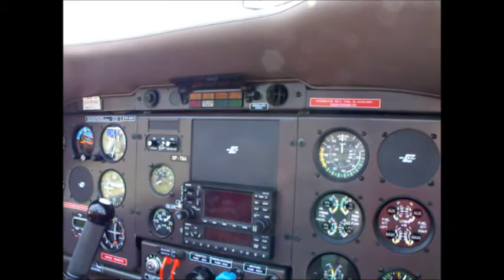ZLIN Z-242 L SP-TSA Walkaround